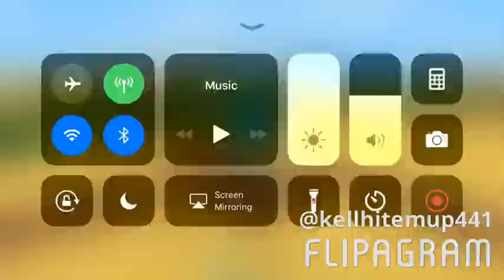Pixel gun 3D new hack and mod coming soon !!